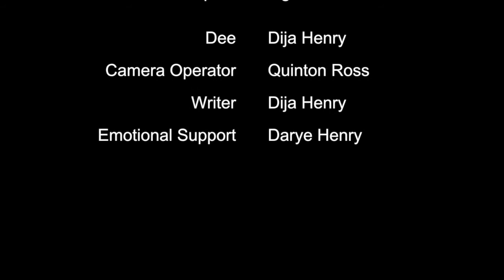Sweatpants & High Heels S1:E3 "8 hours"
8 hours isn't really that much time for everything a mom has to get done before the kids get home from school!

Camera: Canon 4ti
Edited: imovie

Written and performed by Dija Henry
Camera Operator: Quinton Ross
Emotional Support: Darye Henry

Special Thanks
Everything Entertainment Group
Verexia Studios
Reborn Code
Audience of One Media Group